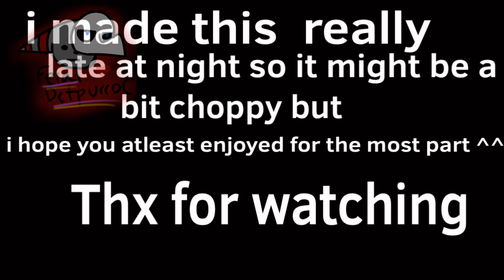Smile | animation meme (STOP DELETING MY TITLES YOUTUBE OML)